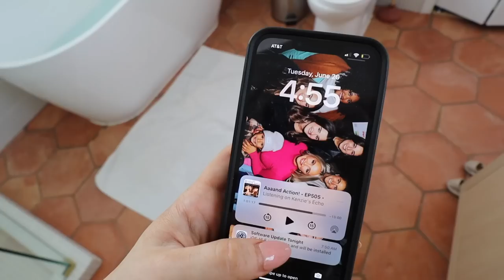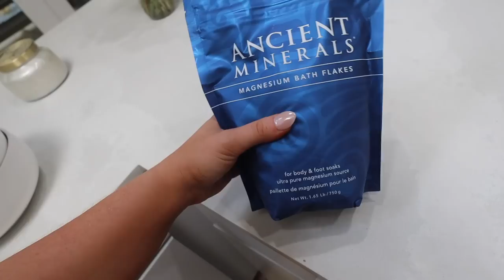WEEK IN MY LIFE: self care night routine, 6am work outs, home depot trips & new plants